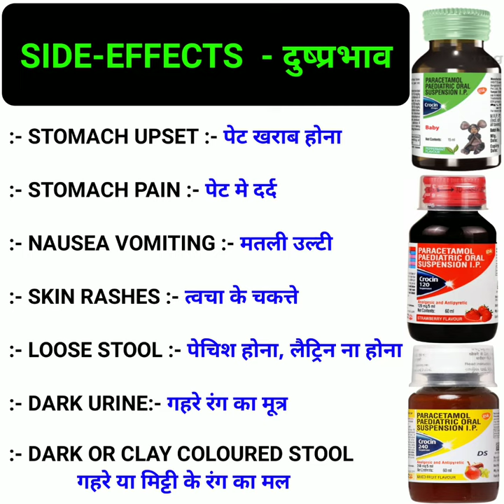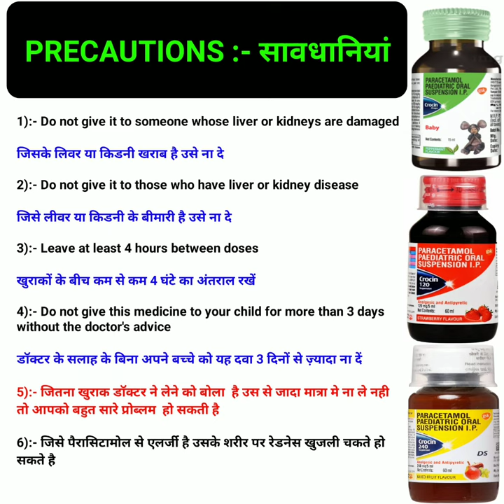Crocin 120 Uses | Crocin DS Uses in Hindi| Paracetamol Paediatric Suspension Uses,सावधानी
Crocin pediatrics suspension
Crocin 240 suspension DS 60 ML OR 100 ML
Crocin 120 suspension DS 60 ML OR 100 ML
Crocin 15 ML DROPS SUSPENSION SYRUP
paracetamol Paediatrics suspension syrup drops
1. How does Paracetamol work?

2. What is paracetamol used for?3. Is paracetamol safe for children?4. What is the dosage for children?5. How much is the dosage for an adult?

6. In which disease how much should be taken? 7.Which tablet, syrup, drop etc. come?

8. Which are the most popular brands?

Crocin Drops||Paracetamol Oral Suspension,15mu( 0-12महीने तक के बच्चों के लिए बेस्ट बुखारदवाई)

calpolsyrup 120 mg/5ml

Calpolsyrup250ng/5ml

1. पेरासिटामोल कैसे काम करती है ?

2. पेरासिटामोल किस काम आती है ?

3. क्या पेरासिटामोल बच्चों के लिए सुरक्षिषित है ?4. बच्चों के लिए क्या डोज है ?

5. वयस्क के लिए कितना डोज है ?

6. किस किस बीमारी में कितनी लेनी चाहिए ?

7. कौन-कौन सी टैबलेट, सिरप, ड्रॉप आदि आती है ?

৪. कौनसी ज्यादा प्रचलित ब्रांडस है ?